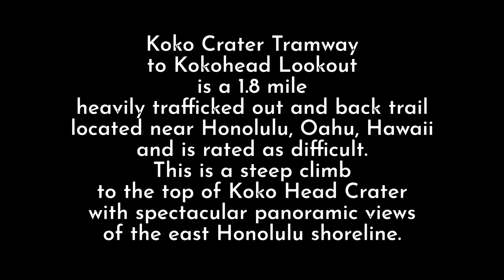Hiking: Koko Crater Railway - January 13, 2021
Honolulu
Oahu, Hawaii

The Koko Crater Tramway trail is only 1.8 miles up and back, with 1000 plus steps with the extreme incline.  However, we took our own pace, with A LOT of rest time 😄😅.  We ended up to the top after one hour.  We had a little snack and went back down.  Only took us 30 minutes.  To me, going up is more difficult.  Everyone was panting, which was fun to observe 😁.  The panoramic view from the top was amazing.  And our thighs were in pain for the last few days.  Which felt so good!